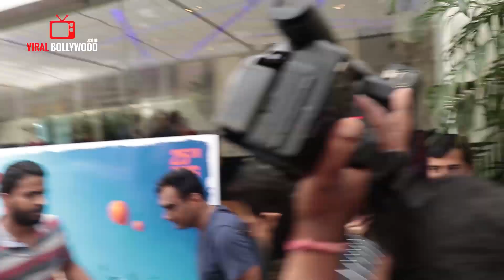Sidharth Malhotra Entry At The Preview Of A Gentleman Trailer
Watch